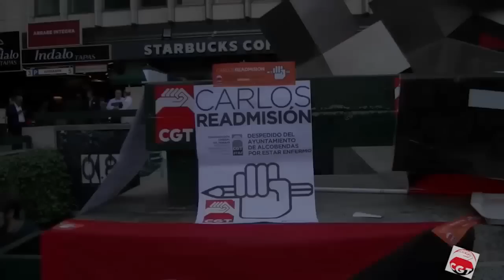El juicio a Alfon, represión laboral y mesa de la convivencia de Vallecas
Entrevista a Elena Ortega de madres contra la represión, a Carlos Arias trabajador despedido por el Ayuntamiento de Alcobendas y Hilde Daems de la Mesa de la Convivencia de Vallecas, que nos presenta las X Jornadas Interculturales del distrito.